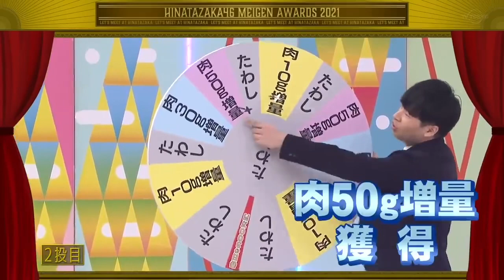【天使降臨】お肉をゲットしてご満悦な東村芽依ちゃん♡♡♡